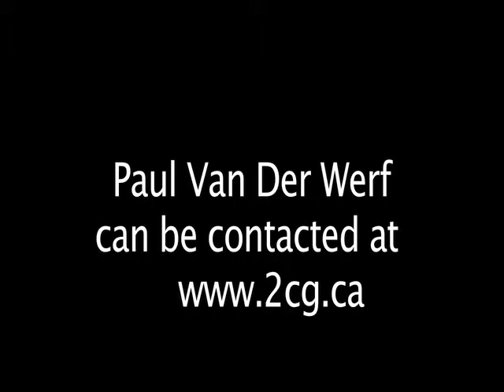The Truth About Plastic Bags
Paul van der Werf, environmental specialist, tackles the controversy surrounding the use of plastic bags.